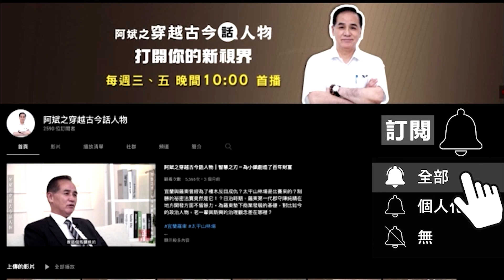友誼的真，利害的傷，生死之際如何取捨？｜阿斌之穿越古今話人物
在人生的整個過程裡，你在不同階段會有不同的朋友，而在不同的朋友的交往當中，你也會從朋友那邊得到很多的幫助，或者你也幫助過很多不同類型的朋友，所以朋友在我們的定義裡，就是志同道合、意氣相投就可以結伴相行的這樣一個理想。如果友誼能夠經得起利害關係的考驗，而且彼此都能夠信任，不受謠言傳聞所動搖，那你就可以成為金石之交，人不可能只靠自己，單一就可以走完人生的旅途，所以有自己的朋友相隨，事實上是非常幸福的一件事情。

🔔每周三、周五晚上10點準時首發！

圖片來源
桃園三結義 擷取自｜ 每日頭條